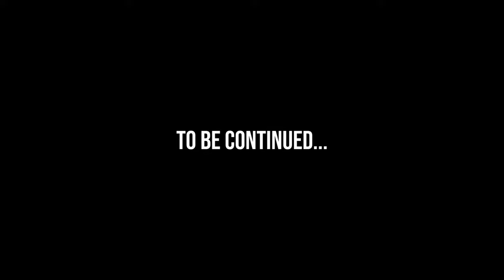Tha Real D1- Heart of Gold Part 2: Shyanna (Official Music Video) Shot by